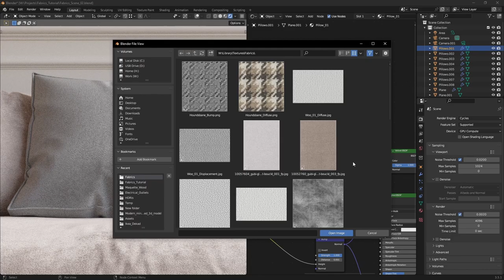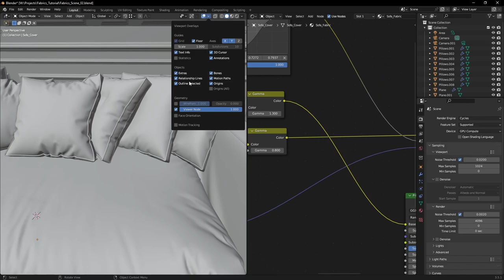How to Make Photorealistic Fabrics | Blender Arch-Viz Series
A quick explanation how to recreate the behavior of textiles and fabrics inside of blender for architectural visualizations.
PC Specs
CPU : Intel Core i7 5820k
RAM : 32GB DDR4
GPU : ASUS TUF RTX 3090